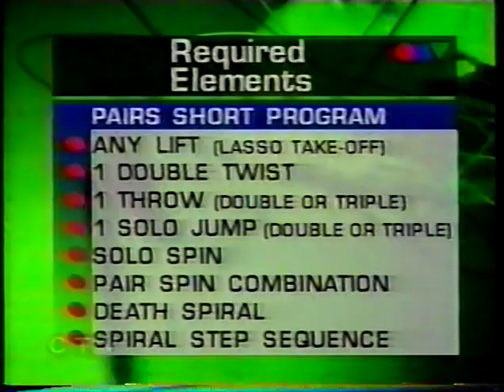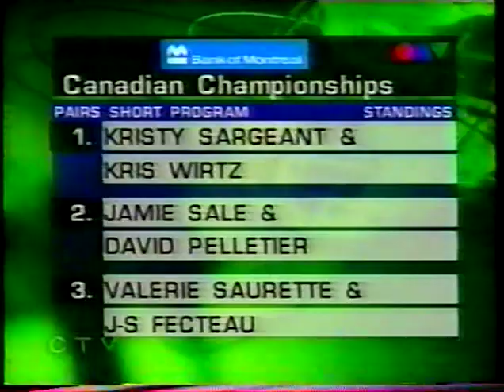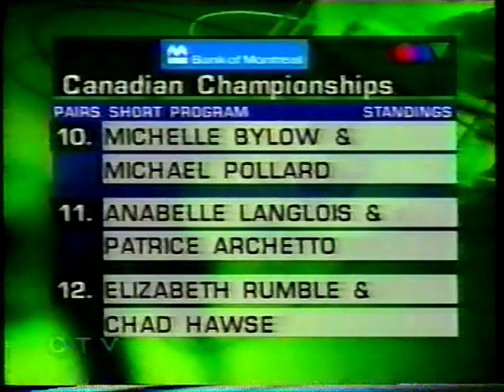1999 Canadian Figure Skating Championships Pairs Short